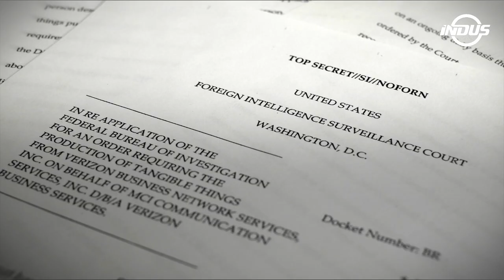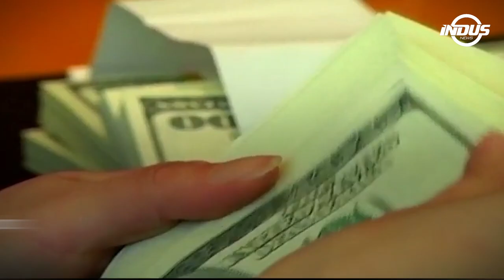Nerve Explainer | How Much Does US Spend On Covert Programs? | Indus News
With one of the most elusive intelligence networks in the world, the UnitedStates' Central Intelligence Agency (CIA) operates on a massive black budget to carry out covert operations across the globe.